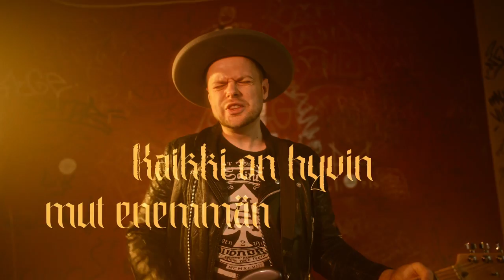Hiltunen - Hengissä (Virallinen musiikkivideo)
Kuvaus: Miikka Rantala
Leikkaus ja värimäärittely: Jarno Hiltunen
Kiitos Utopia Turku!

Hengissä

Kamppailun äänet sun mielesi sisällä
Kaikki on hyvin mut enemmän pielessä
Lääkkeillä keksitään ongelmiin ratkaisut
Elämäs tuntuu kuin olisi kangastus

Vaik sä huudat kovempaa
Eikä sua kuule kukaan
Sä voit olla mitä vaan
Kuka vaan
Koska vaan

Ja vaikka tahdot irrottaa
Silti tarraat kovempaa
Kiinni niistä hetkistä
Jotka pitää hengissä

Kiinni niistä hetkistä
Jotka pitää hengissä

Sairaus makaa sun sänkysi pohjalla
Oletko hereillä vai valveunessa
Peilistä katsoo rikkinäinen heijastus
Ikuinen kadotus olisi pelastus

Säv. / San. Jarno Hiltunen
Sov. Sam Sonntag, Jarno Hiltunen
Tuotanto Sam Sonntag
Masterointi Henkka Niemistö